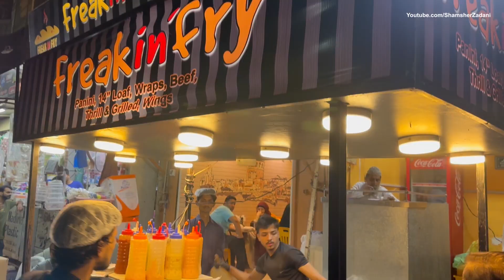Famous Turkey Tacos in Karachi | Loaded cheese Wrap Making | Hussainabad Street Food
People are Crazy for Turkey Tacos | Amazing Street Food | Street Food Karachi Pakistan

Address : Freak and Fry Hussainabad Street Food Karachi Pakistan